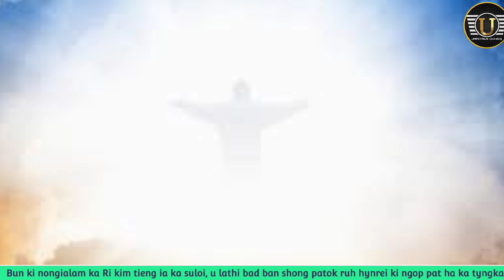Bun ki nongialam ka Ri kim tieng ia ka suloi, u lathi ban shong patok ruh hynrei ki ngop haka tyngka